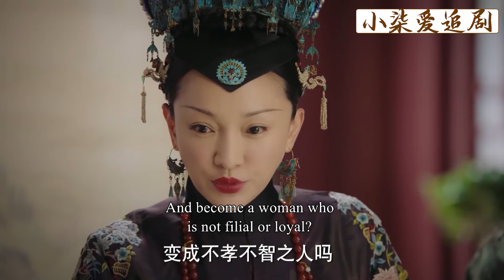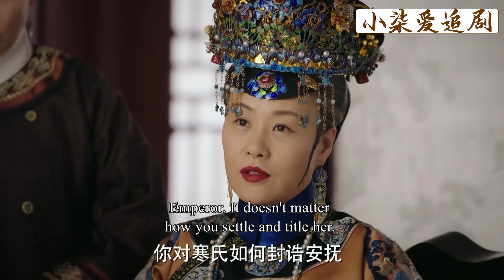如懿對歡迎寒香見的宴會親自把關做到最好，眾嬪妃以為她失寵博愛，哪料她一個舉動，就收穫了這枚猛將！